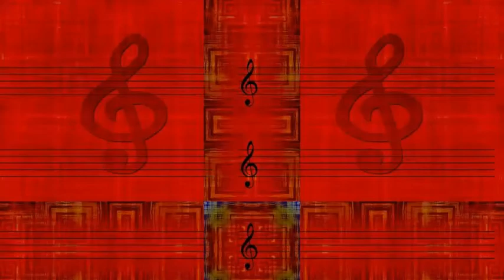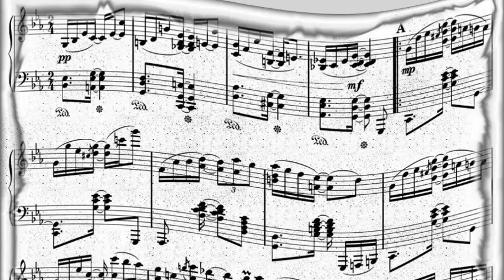Connee Boswell & the Original Memphis Five - All of Me